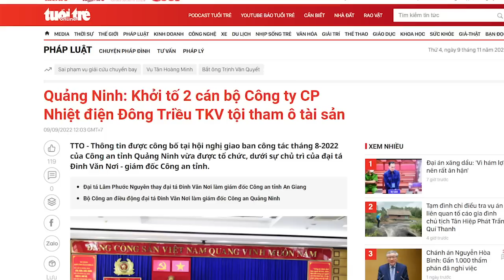Con trai Ba Dũng xắn tay áo “nhảy vào nhà” người khác